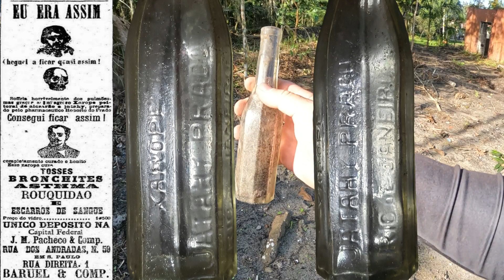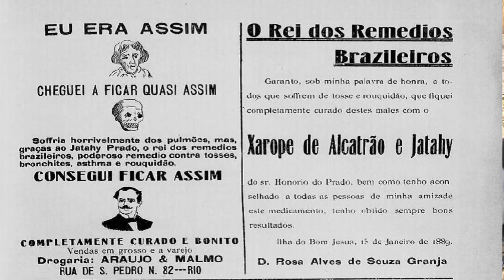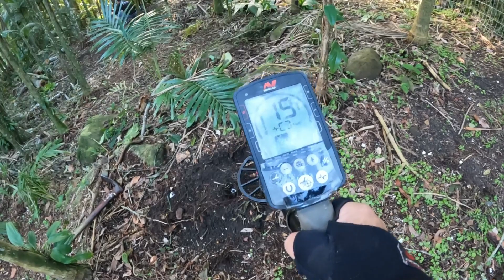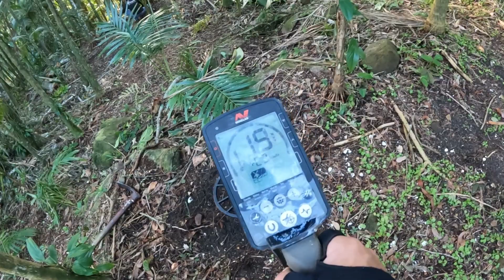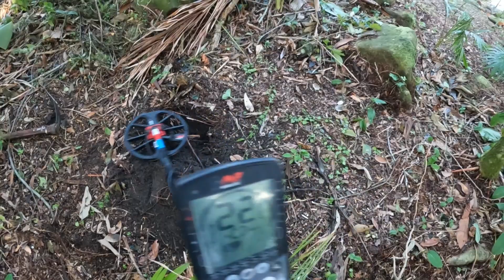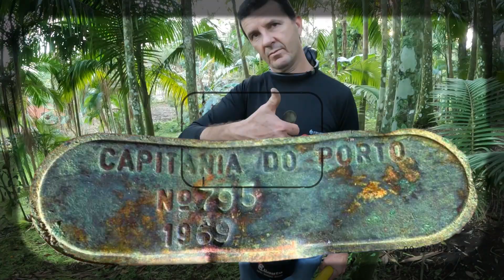EXPEDIÇÃO na RUÍNA EP.2 Aventura CONTINUA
170 ANOS DEPOIS - Nesta expedição conseguimos resgatar parte da história nas RUÍNAS -detectorismo
Track: "Epic Epicurious Epileptic"